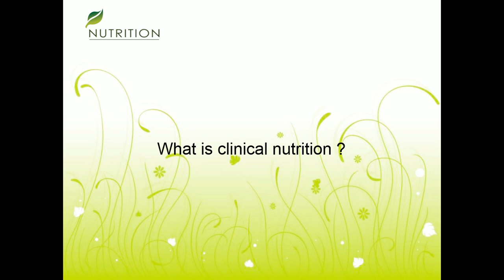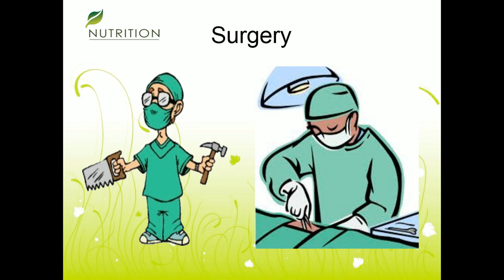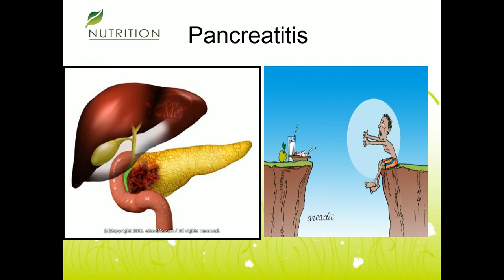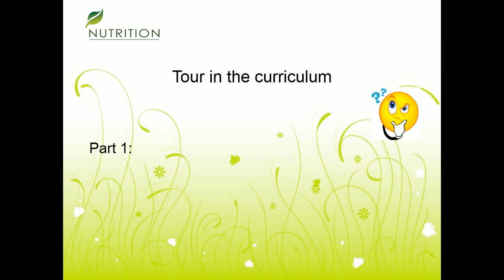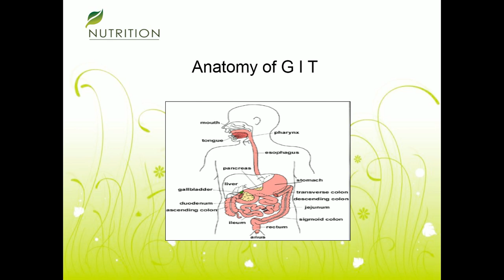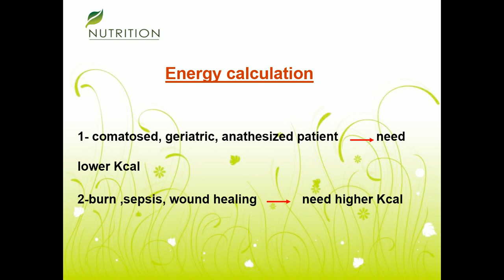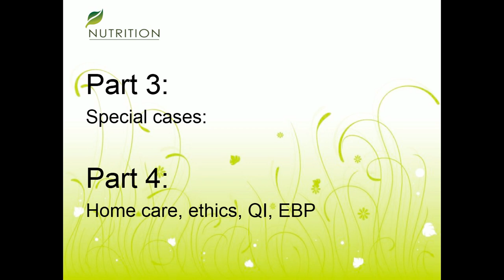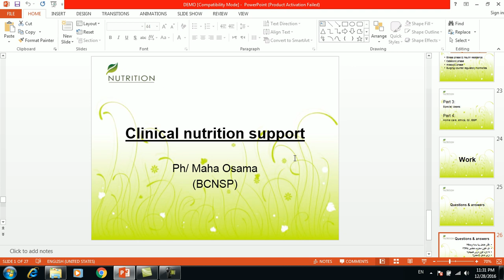Dr / Walaa Awad (High Score Center) (BCPS 2013)